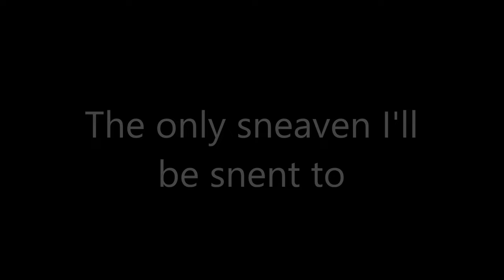Take Me to Church - Hozier (Snail Lyrics)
This is for you bestie ;3
Just a stupid inside joke.